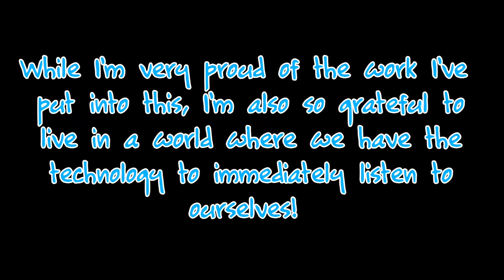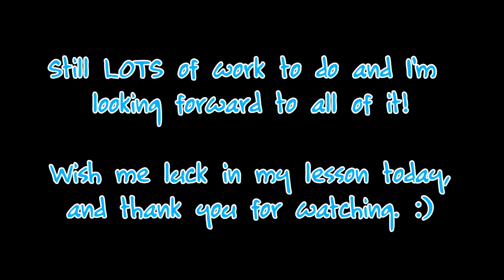Charlier Etude #1 - Trumpet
Charlier Etude 1, performed by Stephanie Douglass on trumpet.

A progress shot of 5 weeks of work on the first Charlier etude. That seems like a lot of time, but I would rather make slow progress than no progress. 😊

Recorded 9/21 in anticipation for my lesson today. Excited for the next steps in the process.

Send me postcards and shark shirts:
USA